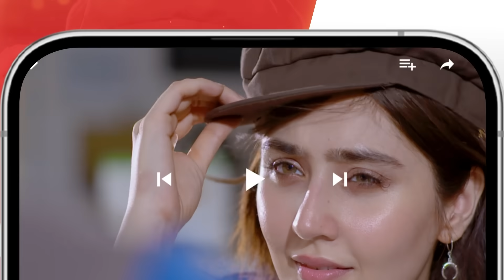Kahain Kis Se - Ep 11 Teaser - 23rd November 2023 [ Washma Fatima & Subhan Awan ] - HUM TV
CAST:

Subhan Awan,
Washma Fatima,
Ghana Ali,
Syed Afraz Rasool,
Hareem Sohail,
Muhammad Ali Josh
Fareeda Shabbir,
Behroz Sabzwari,
Ambar Khan,
Majida Hameed,
Khalid Bin Shaheen,
Farah Nadeem,
Ayesha Kamran,
Ahmed Rafique,
Yashmeera Jan,
 Urooj,
Aliya Jamshed,
Huma Nawab,